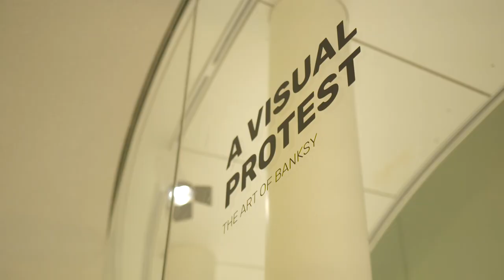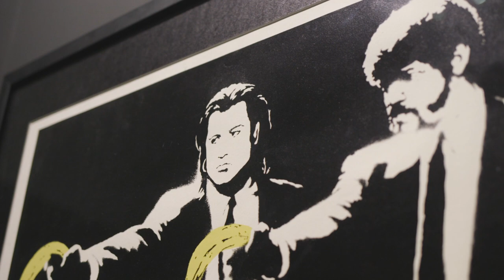A visual protest. The art of Banksy_dal 21-11-18 al 14.04.19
Banksy, artista e writer inglese la cui identità rimane tuttora nascosta, è considerato uno dei maggiori esponenti della street art contemporanea. L’alone di mistero che, per scelta e per necessità, si autoalimenta quando si parla della figura di Banksy lo fa diventare un vero e proprio mito dei nostri tempi.
Sono già state organizzate diverse mostre su Banksy presso gallerie d’arte e spazi espositivi, ma mai un museo pubblico italiano ha ospitato finora una sua monografica. Il MUDEC-Museo delle Culture di Milano per la prima volta ospita all’interno delle sue sale una retrospettiva sull’artista inglese.